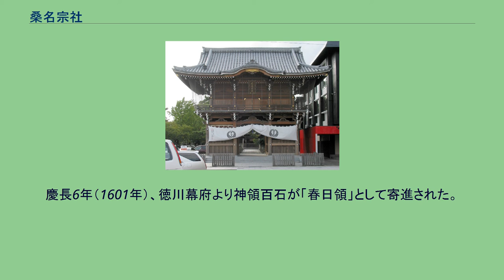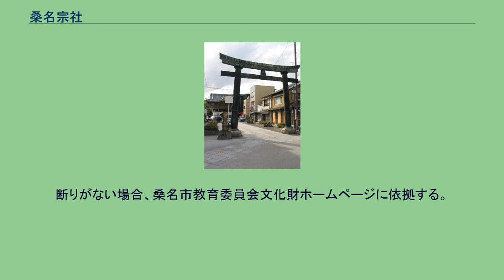桑名宗社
桑名宗社（くわなそうしゃ）は、三重県桑名市本町にある神社である。
「桑名神社（三崎大明神）」と「中臣（なかとみ）神社（春日大明神）」の両社から成り、桑名の総鎮守社として篤く崇敬されている。
正式名称の桑名宗社より、「春日神社」、「春日さん」の通称がより多く用いられ、親しまれている。
桑名神社と中臣神社は、ともに延喜式神名帳の伊勢国桑名郡に記載されている式内社である。
8月に行われる石取御神事はユネスコ無形文化遺産「山・鉾・屋台行事」を構成する祭りの一つで、天下の奇祭としても有名である。
当初は桑名神社一社があり、後に中臣神社が境内に遷座し、二社合社となった。
現在も本殿は二宇あり、拝殿を共有する構造になっている。
拝殿の礼拝所はそれぞれの本殿に対応する形で左右に分かれており、向拝、鈴、賽銭箱等も一組ずつ設けられている。
神紋も異なる。
桑名宗社は永仁四年（1296年）、奈良春日神社から春日四柱神を勧請合祀したことをきっかけに、以降は春日神社と呼ばれていた。
桑名宗社には幾つかの名称がある。
桑名宗社 - 公称。
春日神社 - 俗称。
桑名神社 中臣神社 - 近年までの正式名称。
桑名神社 中臣神社 - 三重県神社庁による名称。
府県郷社明治神社誌料に以下の5社と注釈が記載されている。
他に、以下の境内社がある。
創建年代は、府県郷社明治神社誌料では「詳ならず」とされている。
社伝では、当初は旧桑部村にあり、景行天皇40年から45年にかけて宮町、宝殿町と遷座し、現在の本町に鎮まったという。
神名帳考証再考には旧地は桑部村糠田（桑名市額田付近）であったと記されている。
伊勢参宮名所図会には、天武天皇が壬申の乱で当地から尾張美濃に渡海する時、「此地の地主にして沙羯羅龍王の女妙吉祥」が現れ、「本地は十一面観音、垂迹は三種の神宝」であることから「三崎明神」と称し、虚空に飛び去ったという伝承が記されている。
中臣神社は神護景雲3年（769年）、旧上野村（桑名市上野付近）の「山上」に創祀されたという。
延長5年（927年）、延喜式神名帳に桑名神社二座と中臣神社が記載された。
正応2年（1289年）、中臣神社が桑名神社の境内に遷座した。
なお、中臣神社は「北桑名総社・北桑名神社」（北桑名神社）に合祀されたという意見もあるため、式内中臣神社としては北桑名神社とともに論社である。
桑名神社二座については異説はない。
永仁4年（1296年）、中臣神社が春日神四柱を勧請し、春日大明神（春日さん）と呼ばれるようになった。
慶長6年（1601年）、徳川幕府より神領百石が「春日領」として寄進された。
伊勢参宮名所図会に、中臣神社は「公より社領御寄附領主も尊敬有て、当社第一の神社なり」とある。
明治8年（1875年）、近代社格制度において郷社に列格した。
なお、神宮寺仏眼院は旧別当だった。
明治14年5月（1881年）、県社に昇格した。
昭和20年（1945年）、戦災により社殿、楼門等の建造物を失った。
昭和29年（1954年）、拝殿が再建された。
昭和59年（1984年）、本殿及び幣殿が再建された。
平成7年（1995年）、春日神勧請七百年祭記念事業として楼門が再建された。
扁額は「桑名宗社」。
断りがない場合、桑名市教育委員会文化財ホームページに依拠する。
境内の青銅鳥居（県指定文化財）